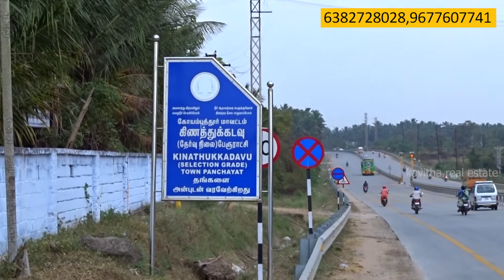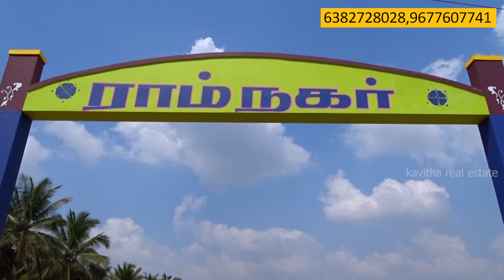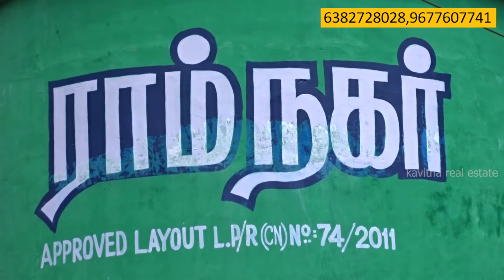மிக மிக குறைந்த விலையில் அழகிய வீட்டுமனைகள் விற்பனைக்கு/கோயமுத்தூர், கிணத்துக்கடவு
அழகிய வீட்டுமனைகள் விற்பனைக்கு - கிணத்ததுக்கடவு.

கோவை To பொள்ளாச்சி ரோடு.

 No.10 முத்தூர்

பொள்ளாச்சி தாலுக்கா

கோவை மாவட்டம்

சைட்டுகள் 3.50 சென்டிலிருந்து ஆரம்பம்.

சைட்டுகள் 3.50, 4 ,4.50, 5 ,6 என அளவுகளில் உள்ளது.

1 சென்டின் விலை 2 லட்சம் மட்டுமே.

கிரய செலவு முற்றிலும் இலவசம்.

முதலில் வரும் 30 நபர்களுக்கு 1 பவுன் தங்க நாணயம் இலவசம்.

சைட்டின் சிறப்பம்சங்கள் ;

* நமது ராம் நகர் அரசு அங்கீகாரம் பெற்றது.DTCP. அங்கீகார எண் - 74 /2011
* கோயமுத்தூர் - பொள்ளாச்சி மெயின் ரோட்டிற்கு அருகில். ( 2.5 கிலோ மீட்டர்)
* மாசற்ற இயற்கை சூழலில் அமைந்துள்ளது.
* மனை இடங்கள்  வாஸ்து முறைப்படி அமைந்துள்ளது.
* குடியிருப்பு மற்றும் பஸ் நிலையத்திற்கு அருகில் அமைந்துள்து.
* அரசு அங்கீகாரம் பெற்று உள்ளதால் உடனடியாக வீடு கட்டுவதற்கு ஏற்ற இடம்.
கிட்ஸ் பார்க், நொய்யல் பப்ளிக் ஸ்கூல், வித்யார்ப்பனா ஸ்கூல் மிக அருகில் அமைந்துள்ளது.
* அகலமான தார் சாலை, மின் வசதி, சிறப்பான சாக்கடை வசதி அமைந்துள்ளது.
* 24 மணி நேரமும் தண்ணீர் வசதி உள்ளது.
* தகுதியுள்ள நபர்களுக்கு வங்கி கடன் வசதி செய்து தரப்படும்.
* கொசிமா தொழில்நுட்ப பூங்கா அமையவுள்ள இடத்திலிருந்து சுமார் 3 கிலோ மீட்டர் தொலைவில் அமைந்துள்ளது.

தொடர்புக்கு ராம் நகர் - 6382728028, 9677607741.

கவிதா ரியல் எஸ்டேட்  யூடூப் சேனலில் வரும் இடத்தை பற்றிய தகவல்கள் உங்களுக்கு பயனுள்ளதாக உள்ளதா?  பபயனுள்ளதாக இருந்து எங்க சேனல் பார்த்து இடத்தை வாங்கி இருந்தால் நீங்கள் கமெண்டில் எந்த இடம் வாங்கினீர்கள் என்று தெரிவியுங்கள்.🙏

Kavitha Real Estate

எனது சேனலில் வரும்  வீடியோவில் பார்க்கும் இடத்தை வாங்க விருப்பப்பட்டால் நீங்களாகவே நில உரிமையாளரை தொடர்பு கொண்டு பேசிக்கொள்ளலாம்.விலைக்கு உள்ள ஒவ்வொரு இடத்தின் அனைத்து தகவல்களும் ( விலை,லொக்கேஷன் லிங்க்,  மற்றும் நில உரிமையாளர் போன் நெம்பர்) விளக்கமாக டிஸ்கிரிப்ஸனில் கொடுத்து உள்ளோம்.நீங்கள் நேரடியாகவே தொடர்பு கொண்டு பேசிக்கொள்ளலாம்.

விற்பனைக்கு இடங்கள் இருந்தால் எங்கள் சேனலை தொடர்பு கொள்ளவும்.
கவிதா ரியல் எஸ்டேட்
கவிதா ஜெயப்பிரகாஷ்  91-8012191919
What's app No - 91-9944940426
Tirupur - 641603